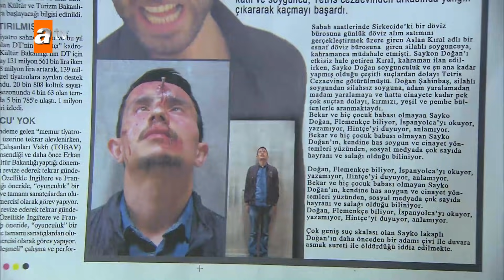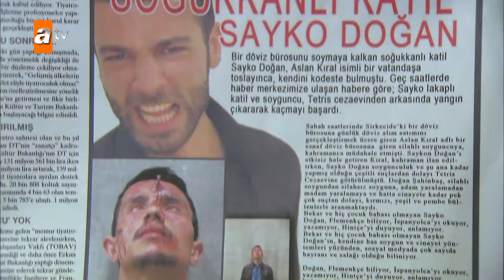Aslan, evi hırsızdan korumaya çalışıyor... - Alemin Kıralı 33. Bölüm